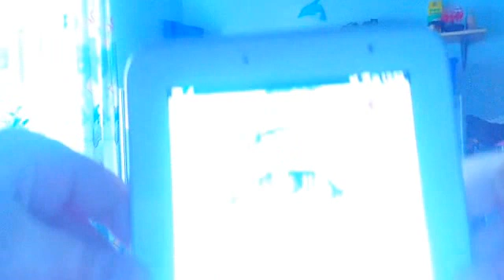Gta v funny moments